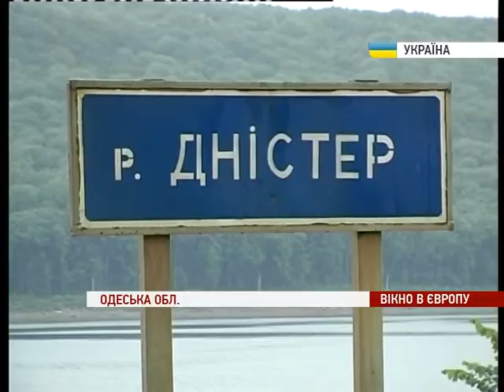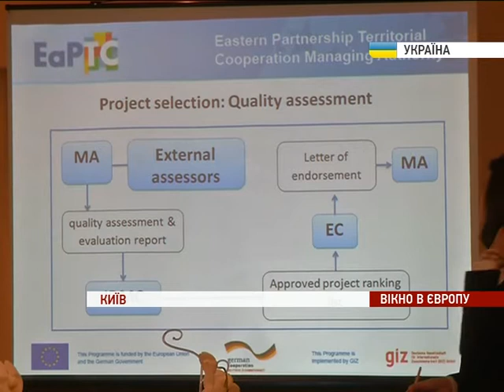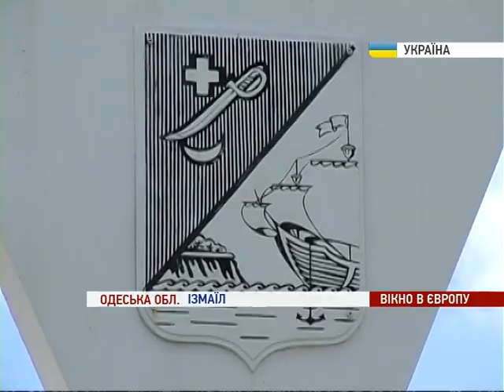Прикордонні з Молдовою та Білоруссю області у програмі Східного партнерства.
Прикордонні з Молдовою та Білоруссю області тепер у програмі територіальної співпраці Східного партнерства, це має підвищити рівень життя в регіоні. \\ The neighbouring regions of Moldova and Belarus are engaged in the Programme for Territorial Cooperation. The programme aims at increasing the standards of living.